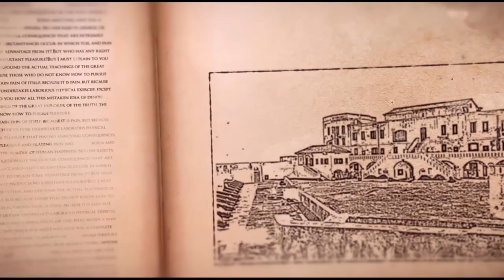CAMFED - Celebrating Women's Activism on Citi TV, Ghana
Dr. Joanna Gunab and Bushira Alira Kumuriwor – our sisters in the CAMFED Association in Ghana – celebrate International Women’s Day on Citi TV’s popular breakfast show. They highlight the vital importance of girls’ education and women’s networks for agency, leadership and equity.